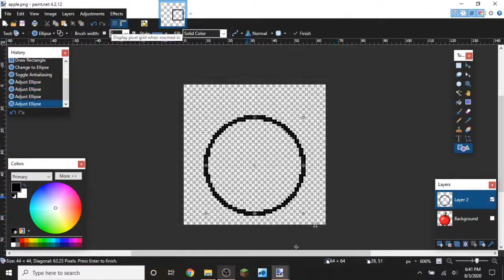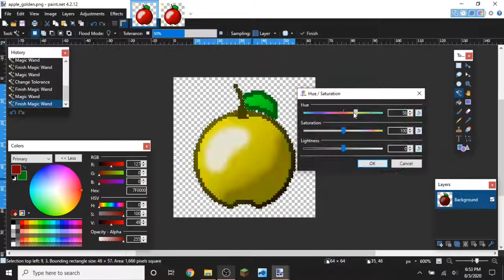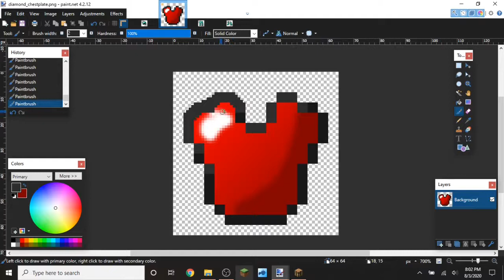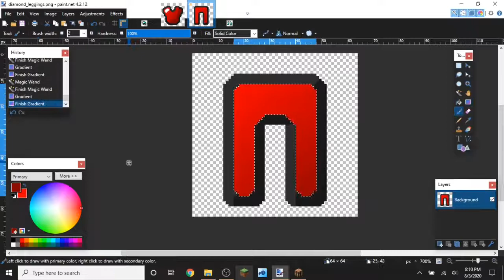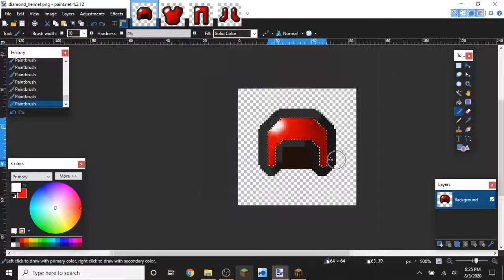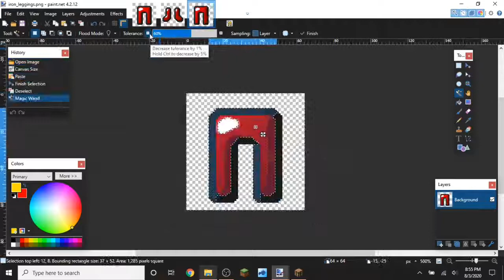Texture Pack Timelapse 64x | Ep 6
Texture pack timeleapse Ep 6 lol like and sub more vids coming stay pls